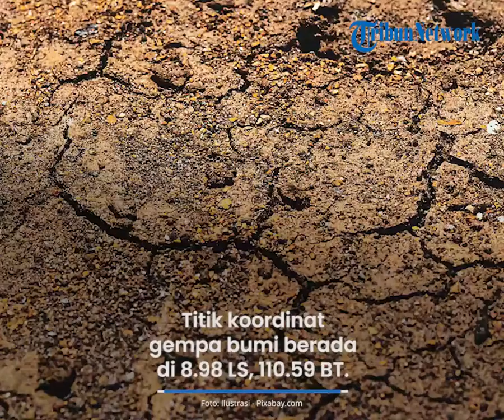Info Terkini BMKG, Gempa Bumi Guncang Laut Pacitan Jawa Timur Kamis 18 Agustus 2022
TRIBUN-VIDEO.COM - Gempa bumi terkini berkekuatan magnitudo 2,8 SR guncang di wilayah Pacitan, Jawa Timur (Jatim) pada Kamis 18 Agustus 2022 pagi.

Guncangan gempa tersebut berpusat di laut.

"Info Gempa Mag:2.8, 18-Agu-22 05:51:15 WIB," dikutip dari akun resmi Twitter BMKG Jogja, Kamis (18/8/2022).

Gempa tersebut terjadi pada pukul 05.51 WIB.

Pusat gempa berada di 102 kilometer tenggara Pacitan, Jatim.

Koordinat titik gempa berada di 8.98 LS (Lintang Selatan), dan 110.59 BT (Bujur Timur).

Kedalaman pusat gempa berada di kedalaman 10 kilometer.

Berikut data lengkap laporan gempa dari BMKG Jogja:

Info Gempa Mag:2.8, 18-Agu-22 05:51:15 WIB,

Lok:8.98 LS - 110.59 BT (105 km BaratDaya PACITAN-JATIM),

Kedlmn: 10 Km ::BMKG-KRK

(TribunManado.co.id/Ang)

Artikel ini telah tayang di TribunManado.co.id dengan judul Gempa Terkini Pagi Ini Kamis 18 Agustus 2022, Baru Saja Guncang Jatim, Info BMKG Magnitudonya,
Penulis: Dewangga Ardhiananta | Editor: Dewangga Ardhiananta